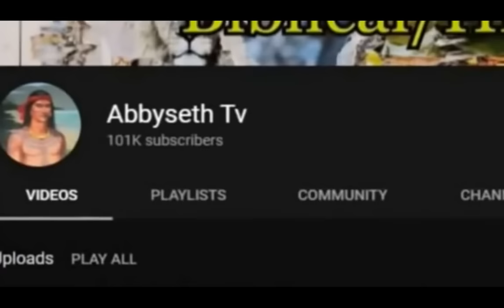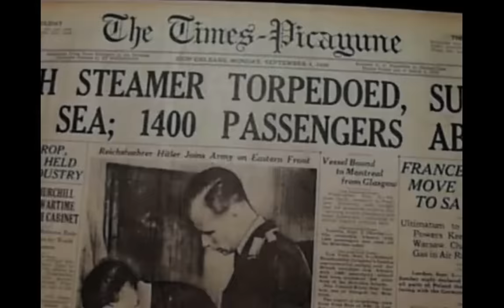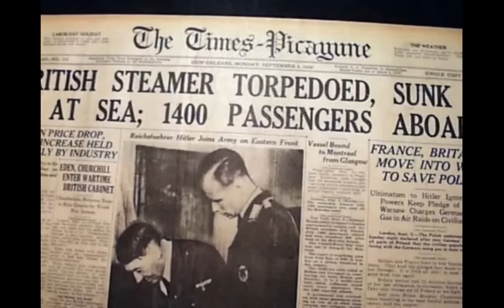Ang Kinakatakutang WolfPack Naval tactic ni Karl Dönitz - Ang labanan sa Atlantic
Noong September 3, 1939 alas kwatro e medya ng hapon  limang  oras matapos mag deklara ng Digmaan ang France at Britanya sa Germany, ang German U-boat na U-30 ay nasa northwest coast ng Ireland na may sakay na 44 crew at labing isang torpedo kung saan namataan nito ang  SS Athenia isang Passenger liner  na puno ng mga Civilian na pasahero  at nag lalayag papuntang Canada, Pero dahil sa layo at distancia ng U-boat sa Barko ay hindi matukoy ng Commander ng U-30 na si Fritz-Julius Lemp kung eto ba ay isang warship, kaya sinundan eto ng mga germans hangang sa pag sapit ng gabe ng hindi binuksan ng Athenia ang kanilang mga ilaw sa Barko ay inassume na ni Commander Lemp na eto ay isang Arm Vessel at tinorpedo eto ng U-30 ng dalawang beses ilang segundo ang makalipas ay sumabog ang SS Athenia ang pinaka unang Uboat Casualty sa labanan sa Atlantic

Eto ang kwento ng labanan sa Atlantic, ang mga kinakatakutang german Uboat Wolf pack at kung papaano eto umatake ng hindi namamalayan, labanan sa stratehiya at makabagong teknolohiya na nag resulta sa muntik ng pag ka talo ng britanya sa digmaan sa europa

Ang mga larawan at Actual Footage sa mga Actual na pangyayari ay minsan hindi available, Ang Abbyseth TV ay gumagawa ng paraan na makakuha ng kaparehang larawan or footage for dramatic effect, Lahat ng content sa Abbyseth Tv ay Sinaliksik, Produced presented in historical context for Educational purposes.